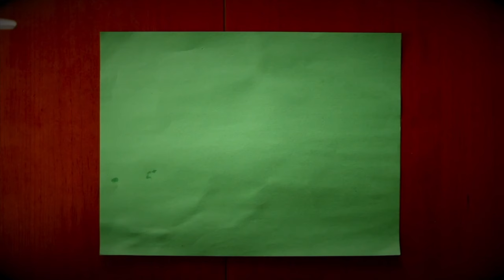My REACTION to COMMENTS on the "RELIGION" video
In this engaging video, Brian Kusko dives into the reactions and comments from his recent collaboration with Clint's Reptiles, where they tackled the sensitive topic of faith and belief. Watch as Brian candidly responds to viewers' thoughts, insights, and critiques, offering his own perspectives while navigating the conversation surrounding spirituality in the reptile community. Expect a mix of humor, sincerity, and thought-provoking discussion as Brian reflects on the impact of the video and engages with his audience's diverse opinions. Don’t miss this chance to see a deeper side of the conversation and how it resonates with fans!